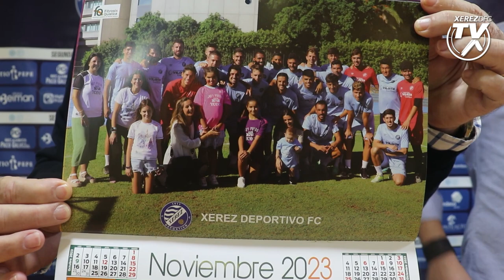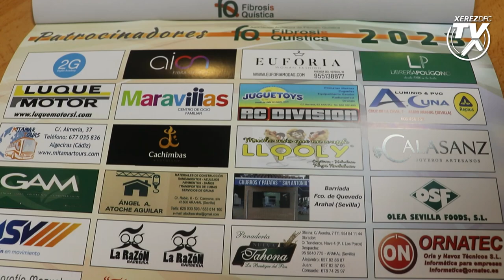La Fundación y el Xerez participan en el calendario de la Asociación Andaluza de Fibrosis Quística